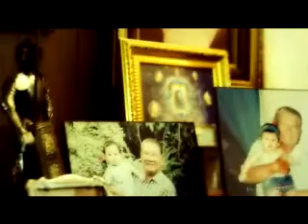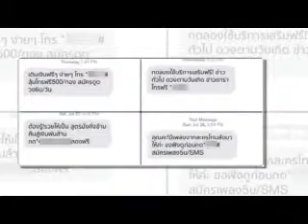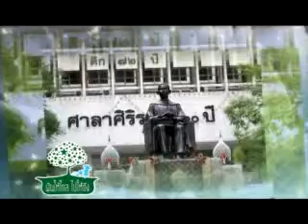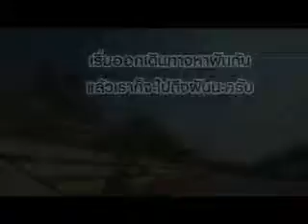เช็คเทป รวม